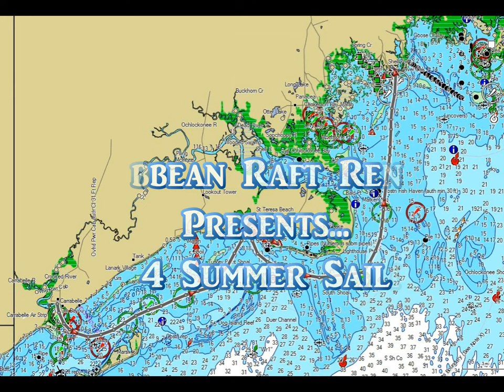Summer Sailing 2014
Sailing on Apalachee Bay in a Gloucester 22 foot Sailboat set to Tom Mason and the Blue Buccaneers World is Ablaze